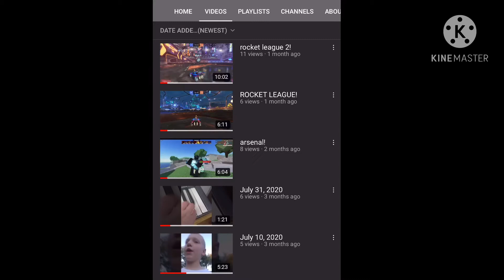(Read description)ANNOUNCEMENT!!!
S O R R Y  F O R  T H E  S H O R T  V I D E O
So yeah I will be editing supercar sporty’s videos from now on possibly, link right here

Also I will get kinemaster premium soon (when it renews on Nov 28, so on that day I will receive it back and make better videos then ever! Not saying YouTubers with the watermark are bad, but I think it will look dumb on my videos.)
Anyways thanks for the support and bye!!!